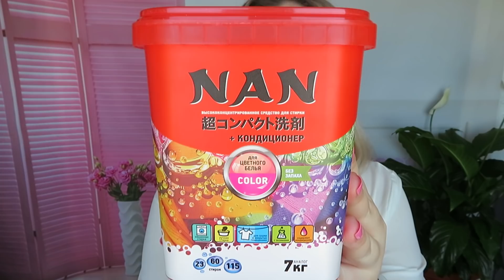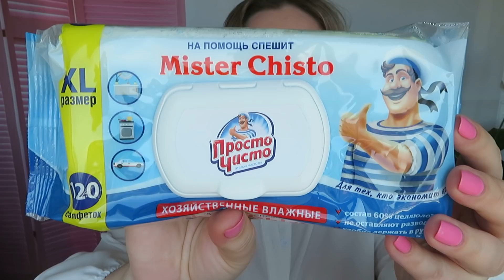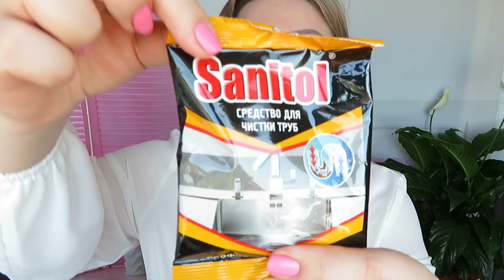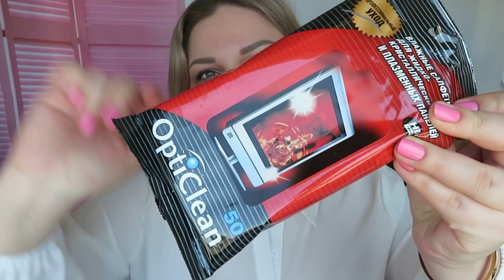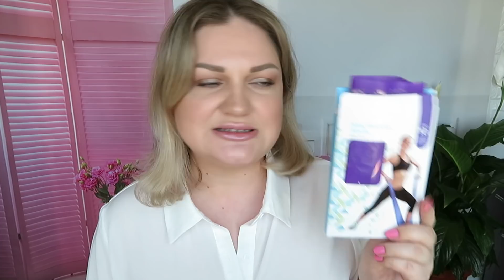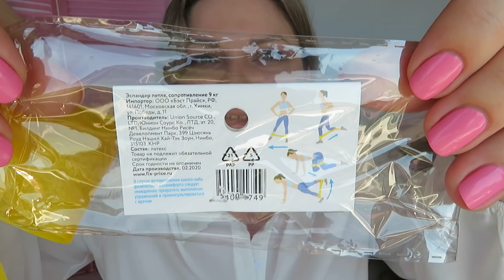ПОКУПКИ FIX PRICE / ФИКС ПРАЙС МАЙ 2020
СПАСИБО, ЧТО СМОТРИТЕ ЭТО ВИДЕО И ПОДПИСЫВАЕТЕСЬ!!!

15% на первую покупку и 5% на последующие покупки

ODIVA.RU (все для ногтей) Получи СКИДКУ 5% на первый заказ в интернет-магазине odiva.ru